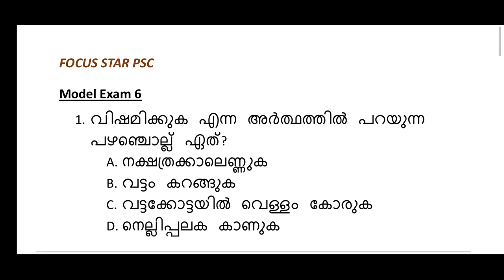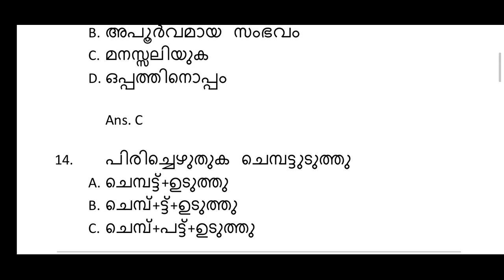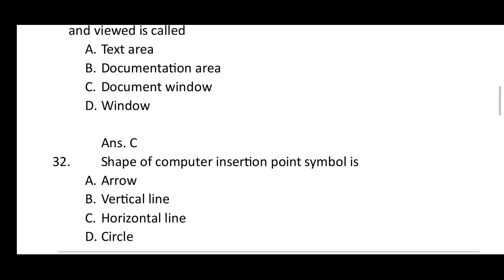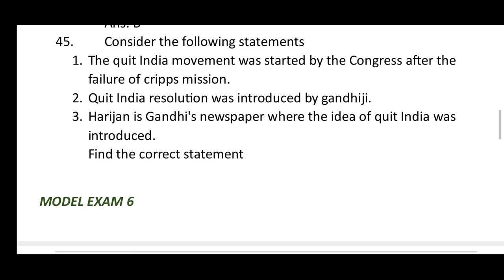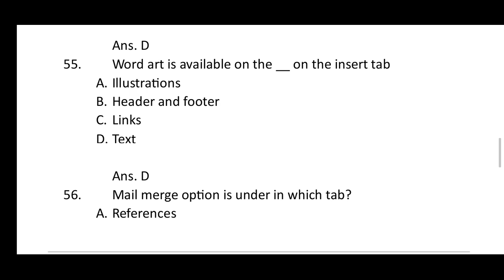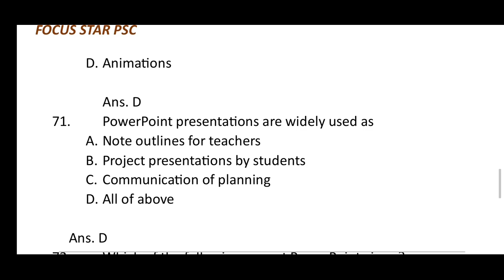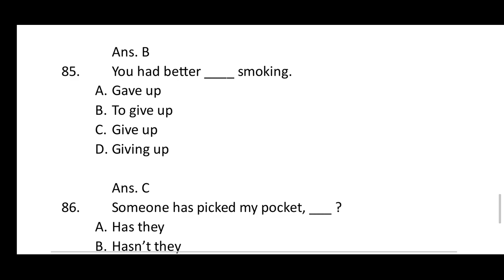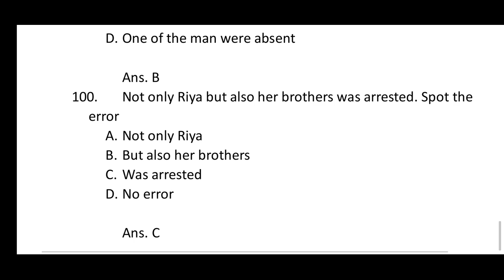MODEL EXAM 6, University Computer Assistant, Typist